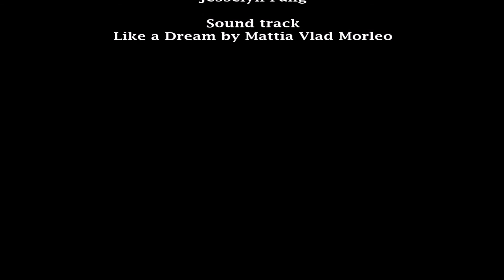SMFT 2018 Pre-Race Interview with Sandi Menchi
This is the pre-race interview with the 50km Women Champion of SMFT 2018.
Here's what she shared with us a day before the race:
1. Her feelings being here for the 2nd time to defend her championship in 2017
2. The secret being two years champion (2016 & 2017) of the Kota Kinabalu International Climbathon
3. Her achievement being ranked 21st out of 1600 international runners in the UTMB's TDS as of August 2017
4. Messages for Malaysia runners